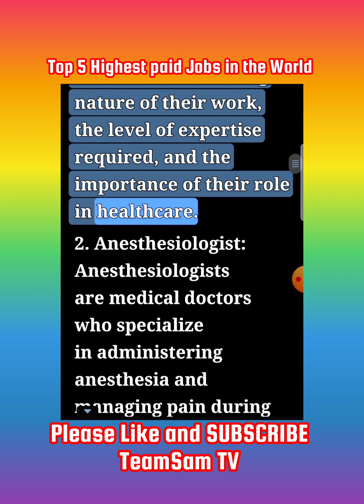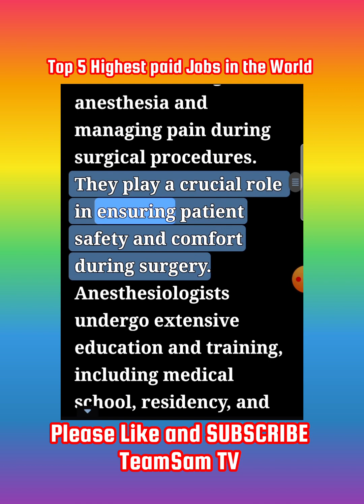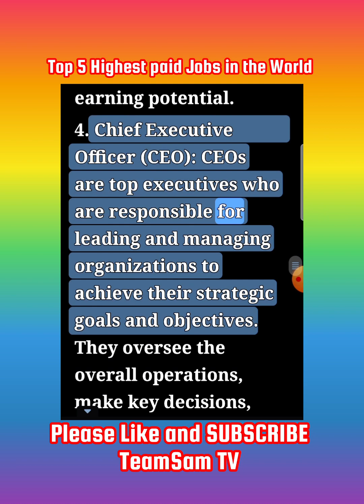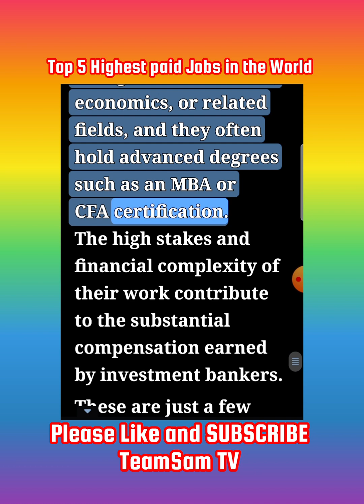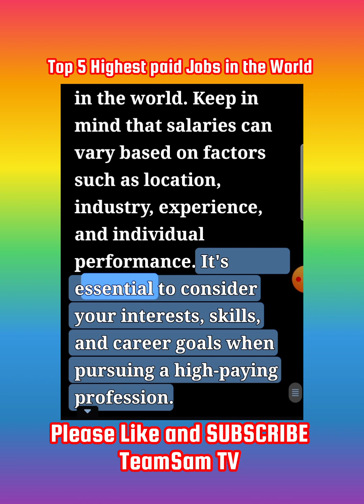Top 5 Highest Paid Jobs in the World @ TeamSam TV